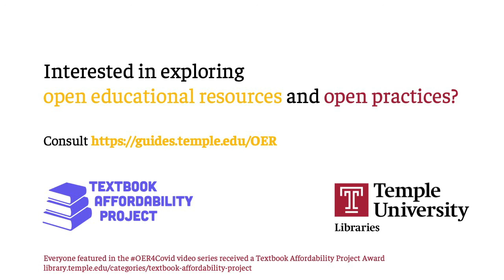Michelle Scarpulla on OER